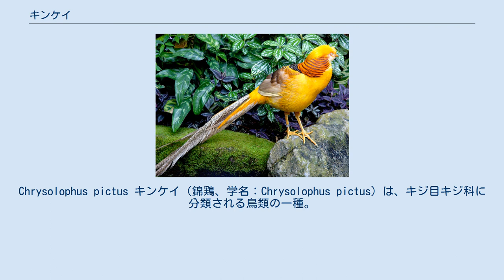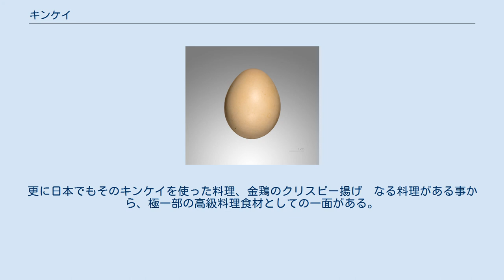キンケイ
Chrysolophus pictus キンケイ（錦鶏、学名：Chrysolophus pictus）は、キジ目キジ科に分類される鳥類の一種。
 主に中国南西部からミャンマー北部にかけて分布。
標高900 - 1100mの山地に棲息し、住環境としてササやシャクナゲの密生した藪のような場所を好む。
 メス（手前）、オス（奥） 黄金キンケイ 全長はオスで90cm前後。
メスは50 - 60cmほど。
オスは赤と金属光沢のある黄色を基調とした派手な色彩をしている。
網目模様が入った褐色の尾羽、毛髪状の金色の冠羽、襟首の日本兜のしころ状を呈する明るい黄色と黒の飾り羽が特徴。
全身が明るい黄色を呈する飼養品種があり、俗に「黄金キンケイ」と呼ばれる。
メスは他種のキジ類同様褐色に黒っぽい斑模様で比較的地味である。
 用心深く身を隠すのが巧いため、派手な色彩とは裏腹に、棲息地でも野外で見かけることは困難である。
そのため、野生下での繁殖行動や食性については不明な点があるが、飼育が容易で動物園や個人で飼育される機会が多く、ある程度のデータは判明している。
発情期になるとオスは金属的な声をあげて他のオスを牽制し、同時にメスを呼ぶ。
また、メスの前に立ったオスは尾羽を広げる、襟の飾り羽を広げるなどの求愛行動を示してメスの気を惹く。
前述の通り飼育が容易であるため、1740年頃から海外に愛玩目的で輸出されていた。
原産地では古くから知られ、装飾品や絵画の題材にされていたが、西欧の学者間ではあまりにも豪奢な体色から実在が信じられず、長らく想像上の鳥と思われていた。
なお、『山海経』の記述によると古代の中国では、この鳥類の羽毛を火伏せの護符として用いていたらしい。
 また、中国が明の時代、災いを防ぎ、不老長寿、秦の始皇帝に出されたとされて、その明国の使者に料理を用意する話が、韓国ドラマ、宮廷女官チャングムの誓い　6話に出てくる。
明国の皇帝陛下自ら使者に託した。
それを使っての料理という話があるので、特権階級の薬膳料理としての使われ方もある模様。
更に日本でもそのキンケイを使った料理、金鶏のクリスピー揚げ　なる料理がある事から、極一部の高級料理食材としての一面がある。
 フライフィッシングのフライ（毛針）の素材として雄の羽は珍重される。
（ゴールデンフェザントの名称で背皮ごと販売される）